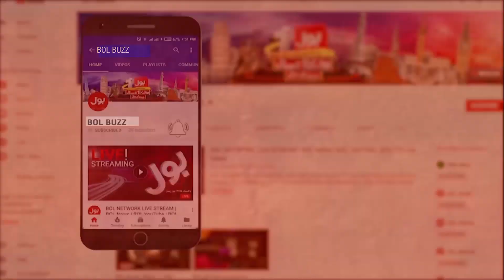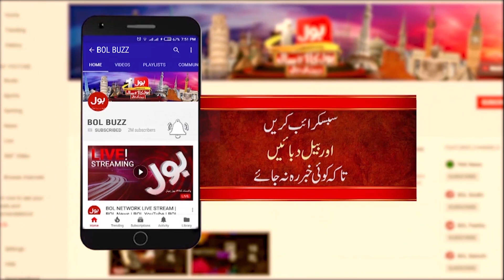Famous Influencer Khaby Lame Comes Out As Muslim | Public Reaction | Trending News | BOL Buzz